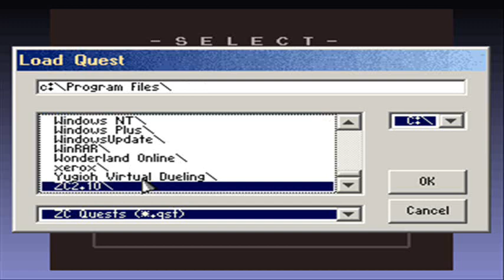Let's Play Youtubia #1 - Well this seems easy enough...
Youtubia is a custom Zelda Quest made with a program called "Zquest" Found

This is going to be a blind run for the exception of the first dungeon which I test played prior to this, the rest is 100% blind